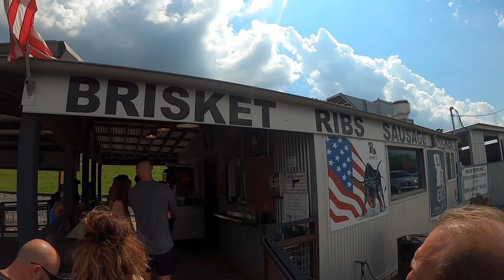Giant Bull Redfish Fishing with Country Steve in Venice, Louisiana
I traveled to Venice, Louisiana with Country Steve to take a break from fishing on Lake Erie.  Steve has a place in Louisiana and makes fishing trips regularly.  It's a good chance for me to unwind and just go fishing without the pressures of guiding and working.  On this trip, we went after red Snapper and spadefish and caught some giant bull redfish.   Venice, La is located at the end of the Mississippi River on the Gulf of Mexico and is also known as the "Fishing Capital of the World".

Capt. Ross Robertson has made his complete living chasing walleye as a full-time professional angler for more than 20 years. Through the years he has worn many hats including time as a fishing guide, boat salesman, TV host, outdoor writer, product designer, tournament fisherman, speaker, radio host and podcaster to name a few.
Ross fishes ice-out to ice-up on the Great Lakes. He spends the majority of the year walleye fishing on Lake Erie’s Western and Central basins.